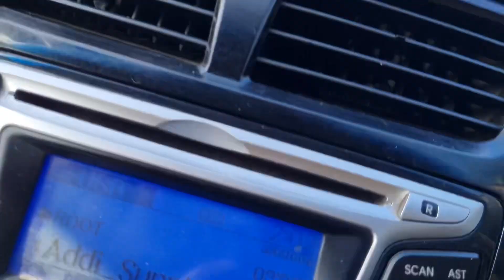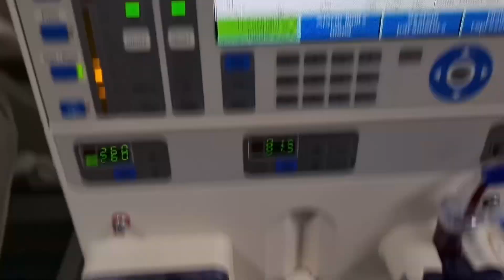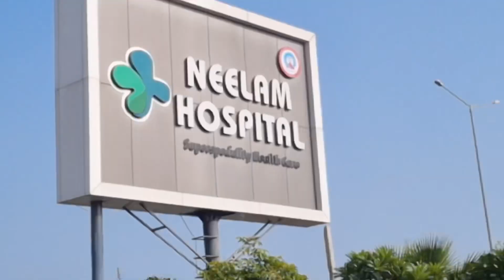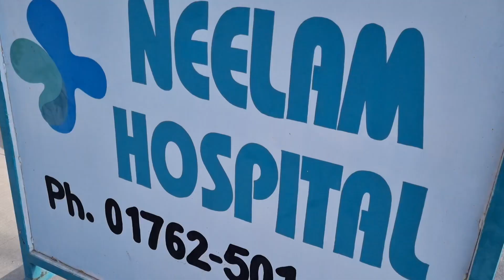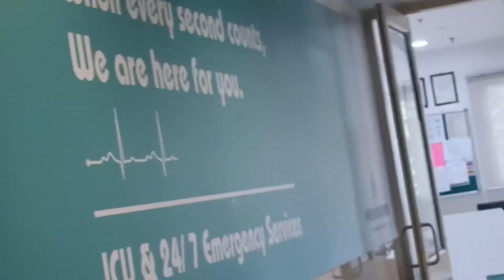Papa ke saath hospital Jana pada neelamhospital Rajpura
Thankyou

                                                     Remixer Munjal